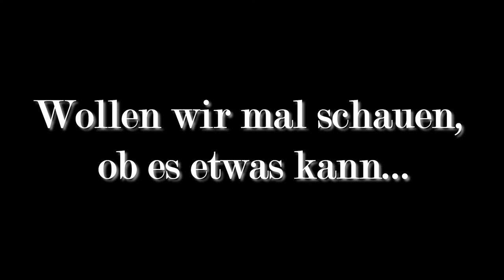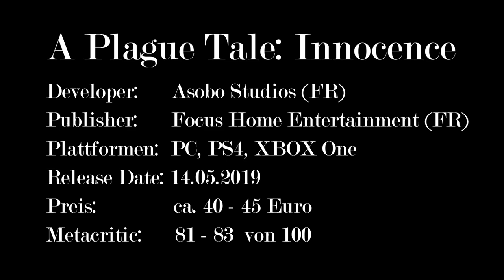A Plague Tale: Innocence | Trollreport Erstinspektion | Kostprobe 2 (von 2)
Hallihallö und herzlich willkommen zum zweiten und vorerst letzten Blick auf A Plague Tale: Innocence. Diesmal kommen auch endlich die wahren Gegenspieler unserer zwei tapferen Helden Amicia und Hugo ins Spiel - und sie sind Legion, denn ihre Nagezähnchen sind viele.
Viel Spaß der vorläufigen Konklusion des Blindtests von A Plague Tale :) .